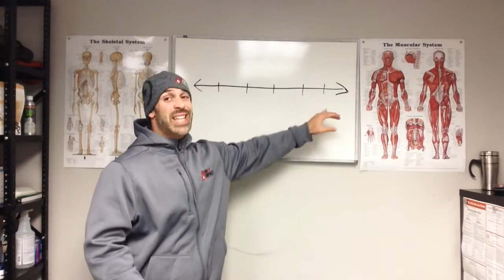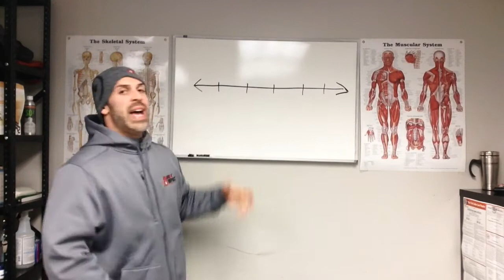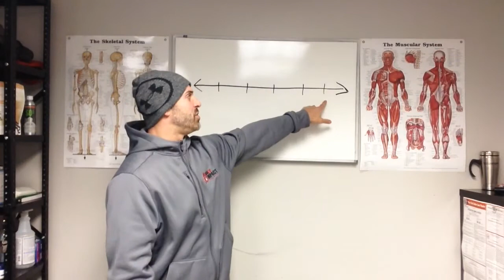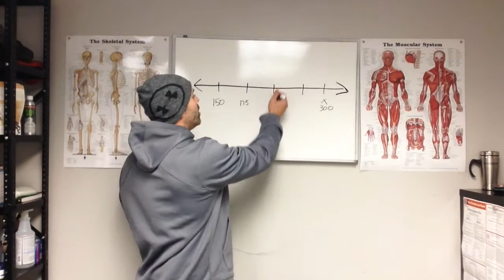How To Transform Your Body And Make It Stick (Frank Daniels)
Body Transformation Video! The Art Of Transformation That Sticks: Grab my Free Report "7-Steps To Shredded"

In this video I give you a very simple strategy to be able to make phsyical improvements to your body and health that sticks in the long haul.

If you are a guy interested in transforming your physique and health than this is a fantastic how to create lasting change video.

Wanna know how to get started when your struggling??

Frank Daniels
Fitness Trainer/Performance Coach